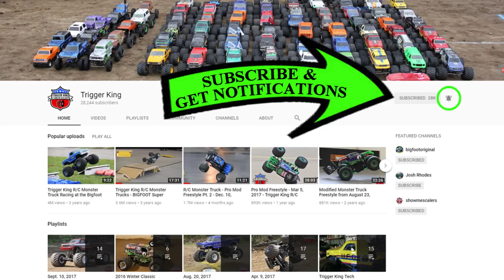HIGH FLYING R/C FREESTYLE - Pro Mod Pt.2 - May 6, 2018 - Trigger King Jamboree Series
This is part 2 of Pro Mod Freestyle, from our May 6, 2018 event at our dirt track in Wentzville, MO.